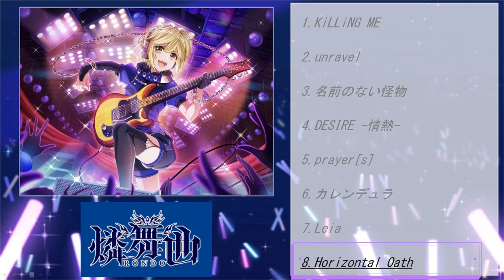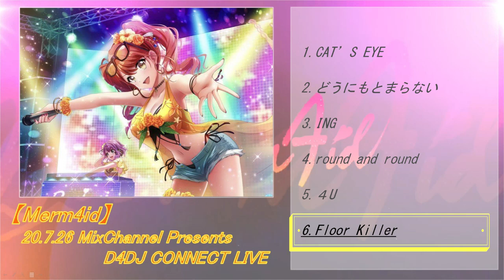2020/7/26(日)開催 MixChannel Presents D4DJ CONNECT LIVEセトリ 44曲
2020/7/26(日)開催  MixChannel Presents D4DJ CONNECT LIVEのセトリをDJ Timeでプレイし動画にしています。

0:00　【Lyrical Lily】
      1.Agapё
      2.タッチ
      3.太陽のflare sherbet
      4.汚れっちまった悲しみの色

7:22【燐舞曲】

      5.KiLLiNG ME
      6.unravel
      7.名前のない怪物
      8.DESIRE -情熱-
      9.prayer[s]
     10.カレンデュラ
     11.Leia
     12.Horizontal Oath

22:48【Photon Maiden】

     13.Photon Melodies
     14.Here’s the light
     15.シドニア
     16.“What” are you？
     17.sakura
     18.恋する図形(cubic futurismo)
     19.READY STEADY GO
     20.Discover Universe

37:56【Merm4id】

     21.CAT’S EYE
     22.どうにもとまらない
     23.ING
     24.round and round
     25.４U
     26.Floor Killer

48:01　【Peaky P-key】

     27.Gonna be right
     28.Let's do the 'Big-Bang!'
     29.アンチクロックワイズ
     30.Over Soul
     31.夢見る少女じゃいられない
     32.CYBER CYBER
     33.最頂点Peaky&Peaky!!
     34電乱★カウントダウン

1:02:58 【Happy Around!】

Happy Music♪
     35.行くぜっ！怪盗少女
     36.Yes! BanG_Dream!
     37.バラライカ
     38.DIVE TO WORLD
     39.恋愛レボリューション２１
     40.Direct Drive!
     41.ムーンライト伝説
     42.ココロオドル
     43.Cosmic CoaSTAR
     44.Dig Delight!

【Lyrical Lily】
   歌 桜田美夢（CV.反田葉月）春日春奈（CV.進藤あまね）白鳥胡桃（CV.深川瑠華）竹下みいこ（CV.渡瀬結月）

Agapё
 作詞    岡崎 律子
 作曲    岡崎 律子
 編曲    吉田明広

タッチ
 作詞    康 珍化
 作曲    芹澤 廣明
 編曲    吉田明広

太陽のflare sherbet
 作詞    三重野　瞳
 作曲    山原　一浩
 編曲    平田博信

汚れっちまった悲しみの色
 作詞    中村航
 作曲    エガワヒロシ
 編曲    吉田明広

【燐舞曲】
 歌 青柳 椿（CV.加藤里保菜）月見山 渚（CV.大塚紗英）矢野緋彩（CV.もものはるな）三宅葵依（CV.つんこ）

KiLLiNG ME
 作詞    MAH
 作曲    SiM
 編曲    eMPIRE SOUND SYSTeMS

unravel
 作詞    TK
 作曲    TK
 編曲    ウル from 眩暈SIREN

名前のない怪物
 作詞    ryo
 作曲    ryo
 編曲    咲人（NIGHTMARE）

DESIRE -情熱-
 作詞    阿木燿子
 作曲    鈴木キサブロー

prayer[s]
 作詞    咲人 (NIGHTMARE) / eMPIRE SOUND SYSTeMS
 作曲    Nob from MY FIRST STORY
 編曲    Nob from MY FIRST STORY

カレンデュラ
 作詞    eMPIRE SOUND SYSTeMS
 作曲    Sho from MY FIRST STORY
 編曲    Sho from MY FIRST STORY

Leia
 作詞    ゆよゆっぺ
 作曲    ゆよゆっぺ

【Photon Maiden】
 歌 出雲咲姫（CV.紡木吏佐）新島衣舞紀（CV.前島亜美）花巻乙和（CV.岩田陽葵）福島ノア（CV.佐藤日向）

Photon Melodies
　作詞    佐高陵平
　作曲    佐高陵平
　編曲    佐高陵平

Here’s the light
　作詞    佐高陵平
　作曲    佐高陵平
　編曲    佐藤陽介

シドニア
　作詞    atsuko
　作曲    atsuko、KATSU
　編曲    佐高陵平

　作詞    佐高陵平
　作曲    fu_mou
　編曲    fu_mou

sakura
　作詞    岩田　アッチュ
　作曲    栗原　稔 /岩田　アッチュ/ 伊藤　孝氣
　編曲    fu_mou

恋する図形
　作詞    TECHNOBOYS PULCRAFT GREEN-FUND
　作曲    TECHNOBOYS PULCRAFT GREEN-FUND
　編曲    fu_mou

　作詞    hyde
　作曲    tetsuya
　編曲    fu_mou

Discover Universe
　作詞    佐高陵平
　作曲    彦田元気
　編曲    彦田元気

【Merm4id】
  歌 瀬戸リカ（CV.平嶋夏海）水島茉莉花（CV.岡田夢以）日高さおり（CV.葉月ひまり）松山ダリア（CV.根岸 愛）

CAT’S EYE
　作詞    三浦徳子
　作曲    小田裕一郎
　編曲    山本 隼人、板井 直樹

どうにもとまらない
　作詞    阿久悠
　作曲    都倉俊一
　編曲    芳賀政哉

ING
　作詞    都田和志
　作曲    都田和志
　編曲    b4k(Ace Crew Entertainment)

　作詞    都田和志
　作曲    都田和志

４U
　作詞    都田和志
　作曲    都田和志

Floor Killer
　作詞    都田和志
　作曲    都田和志
　編曲    札ノ辻泰紀(Ace Crew Entertainment)

【Peaky P-key】
 歌 山手響子（CV：愛美）犬寄しのぶ（CV：高木美佑）笹子・ジェニファー・由香（CV：小泉萌香）清水絵空（CV：倉知玲鳳）

Gonna be right
　作詞    織田あすか(Elements Garden)
　作曲    上松範康(Elements Garden)
　編曲    竹田祐介(Elements Garden)

アンチクロックワイズ
　作詞    まふまふ
　作曲    まふまふ
　編曲    下田晃太郎(Elements Garden)

Over Soul
　作詞    MEGUMI
　作曲    たかはし　ごう
　編曲    Elements Garden

夢見る少女じゃいられない
　作詞    織田哲郎
　作曲    織田哲郎

CYBER CYBER
　作詞    黒崎真音、motsu
　作曲    八木沼悟志

最頂点Peaky&Peaky!!
　作曲    竹田祐介(Elements Garden)

電乱★カウントダウン
　作詞    上松範康(Elements Garden)

【Happy Around!】
  歌 愛本りんく（CV.西尾夕香）明石真秀（CV.各務華梨）大鳴門むに（CV.三村遙佳）渡月 麗

Happy Music♪
 作詞    中村航
 作曲    PandaBoY
 編曲    PandaBoY

行くぜっ！怪盗少女
 作詞    前山田　健一
 作曲    前山田　健一
 編曲    PandaBoY

Yes! BanG_Dream!
 作詞    中村航
 編曲    XELIK

バラライカ
 作詞    BULGE
 作曲    迫 茂樹
 編曲    NAMBO

DIVE TO WORLD
 作詞    MEEKO
 作曲    83
 編曲    白戸佑輔

恋愛レボリューション２１
 作詞    つんく
 作曲    つんく
 編曲    YASUSHI WATANABE

Direct Drive!
 作詞    中村航
 作曲    ZAQ
 編曲    ZAQ、A-bee

ムーンライト伝説
 作詞    小田佳奈子
 作曲    小諸鉄矢
 編曲    彦田元気

ココロオドル
 作詞    g-ton、CRYSTAL BOY、ヤス一番?、HIDDEN FISH、ノリ・ダ・ファンキーシビレサス
 作曲    DJ MITSU
 編曲    NAMBO

Cosmic CoaSTAR
 作詞    高瀬愛虹
 作曲    星銀乃丈
 編曲    星銀乃丈、yuigot

Dig Delight!
 作詞    中村航
 作曲    大和
 編曲    PandaBoY、大和